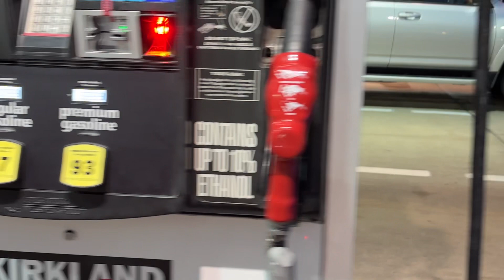Pewaukee online today